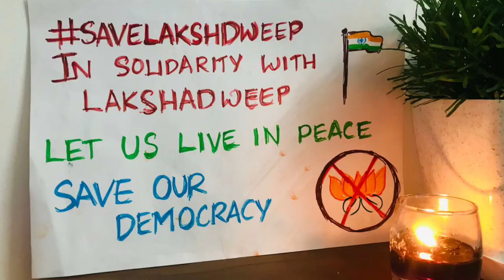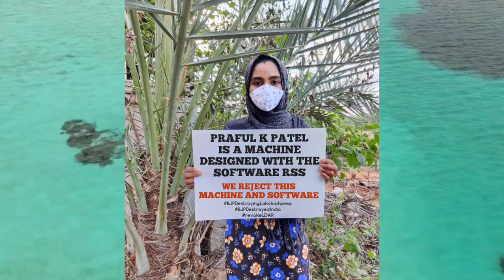Voice of Lakshadweep against the draft|united we are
Welcome back to my channel this is a video this is a video of all the people protesting from Lakshadweep surely we will get victory hope for victory pray for the victory please let me know your comments in the comment box save Lakshadweep stand with Lakshadweep with Lakshadweep